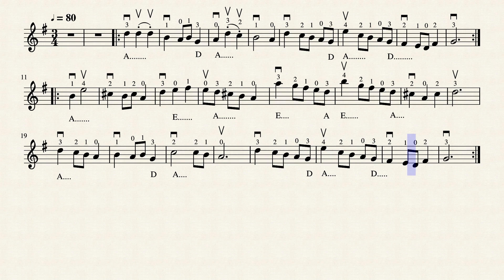Practice, Minuet 1 by J.S. Bach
Just to help out a loving friend who's been very ill and is just getting back to the violin. ‹3